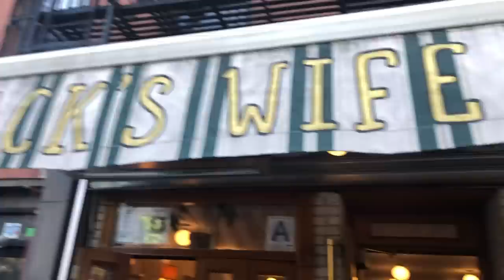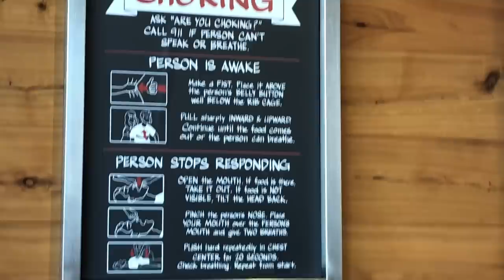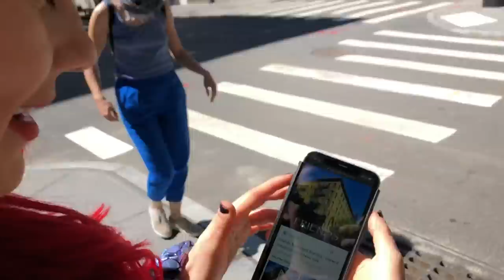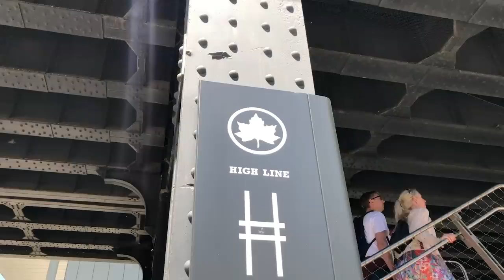A Tour of NEW YORK!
►I surprised her with a tour of New York!